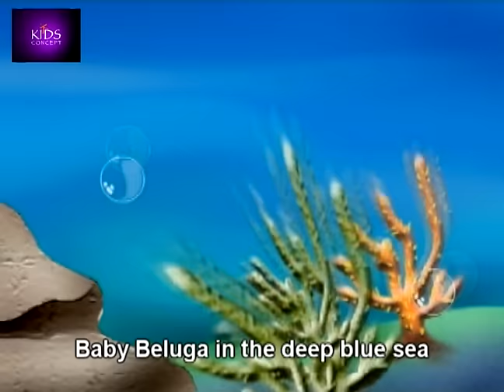BABY BELUGA (Wake Up) nursery rhymes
Baby Beluga is a music song by children's entertainer Raffi, released in 1980. The title track was inspired by Kavna, a beluga whale that Raffi saw at the Vancouver Aquarium in Vancouver, BC, and is considered by many to be his greatest hit - From: DVD: THE WHEELS ON THE BUS, performer by: WAKE UP GROUP, Available in From CD: SINGING AT THE KINDER vol.2, Available in - HAPPY CD, Available in